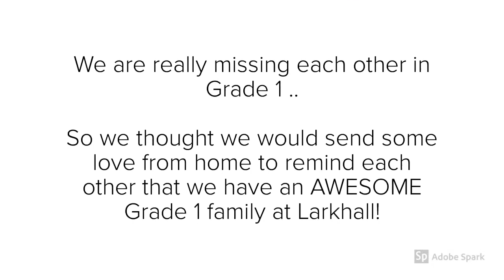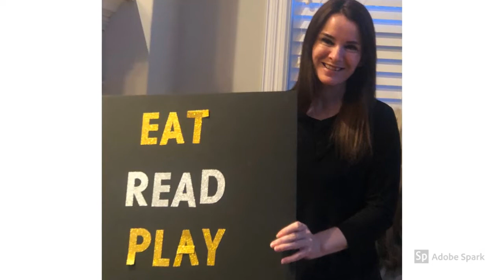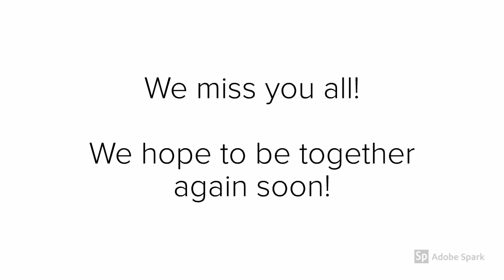Grade 1 Family Larkhall Academy 2020